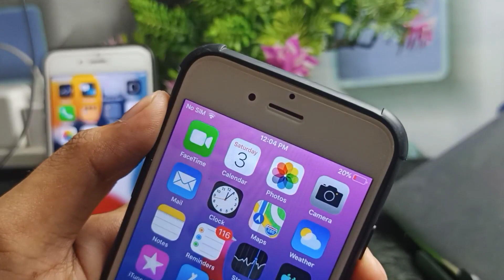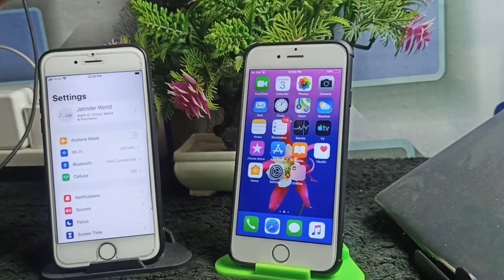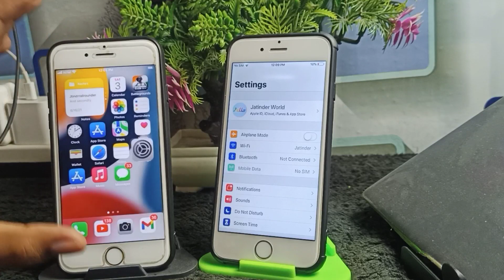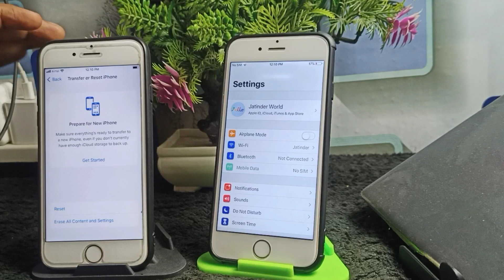iPhone No Service Problem Solution | iPhone No Service Problem Solution Hindi | No Service in iPhone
in this I will show you how you can fix no service problem in iPhone sometime we facing this type of issue after watching this you will easily fix this issue in your iPhone device

Solved queries 🟢👇
1.no service problem in iphone
2.no service problem in iphone 7
3.no service problem in iphone 6
4.no service problem in iphone 13
5.no service problem in iphone 11
6.no service problem in iphone in hindi
7.no service problem in iphone 5s
8.no service problem in iphone 8 plus
9.no service problem in iphone 12
10.no service problem in iphone 6s plus

Your questions 👇🟢
1.iphone network problem malayalam
2.how to fix no service sim card
3.iphone no service problem
4.solution malayalam
5.no service iphone 11
6.no service iphone 13
7.no service iphone 7 plus
8.iphone no service problem solution
9.iphone no service problem solution hindi
10.iphone no service problem solution tamil

Topic covered 👇🟢
1.iphone no service problem solution in telugu
2.iphone no service problem solution ios 15
3.iphone no service problem solution 6s
4.iphone no service problem iphone